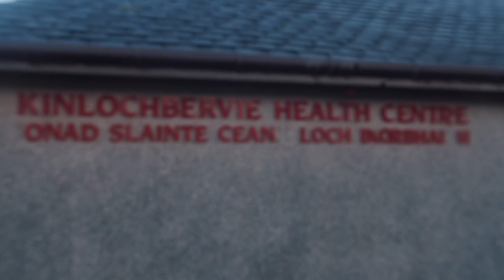The Great British Paddle / Episode 21: Cape Wrath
An official Guinness world first and world record attempt.

Can Jordan Wylie do what no person has successfully achieved before? Will he be the first to person in the world to Standup Paddleboard (SUP) around the entire mainland of Great Britain?

Former military sniper turned adventure filmmaker James May and Scottish YouTuber Alfie Marsh, follow Jordan on his biggest challenge to date.

Jordan Wylie has spent a lifetime immersed in adventures around the world, with many of his award winning expeditions receiving mainstream media coverage.  Jordan's main objective though is simply to inspire children and young people using education and the spirit of adventure. In 2019, Jordan was appointed as the UK National Ambassador for Army Cadets and he is also a patron, trustee and ambassador for several children's charities.

Jordan has climbed the highest freestanding mountain in the world completely barefoot (Barefoot Warrior, 2015), he has ran through the three most dangerous countries in the world (Running Dangerously, 2018), he has set a world first by rowing solo and unsupported across most dangerous strait of water on the planet (Rowing Dangerously, 2019). Now he is attempting his toughest challenge yet, an incredible world first that he has called: The Great British Paddle.

►Watch All Episodes of The Great British Paddle right here on YouTube